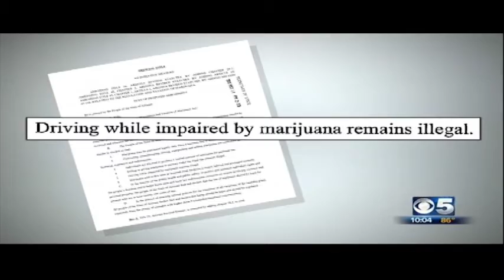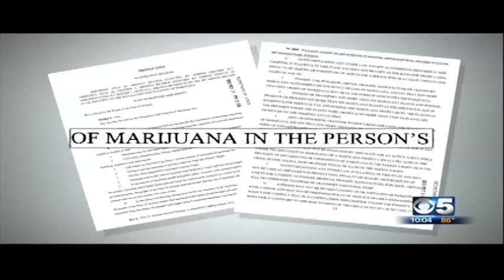CBS 5 Investigates Prop 205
Say NO to Big Marijuana. Vote NO on Proposition 205.

Stay in touch with our campaign!

About Arizonans for Responsible Drug Policy

The Arizonans for Responsible Drug Policy PAC was formed to actively oppose any initiative that would legalize the recreational use of the drug marijuana in the state of Arizona.